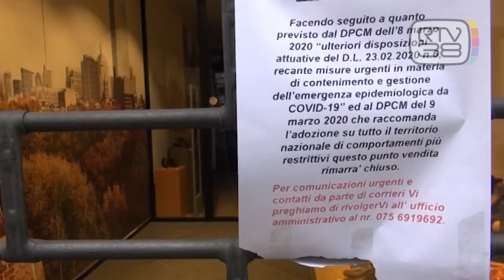DAL 4 MAGGIO CONTROLLI INTENSIFICATI